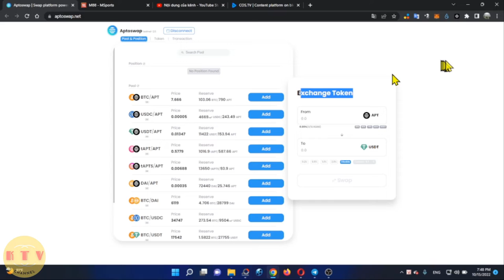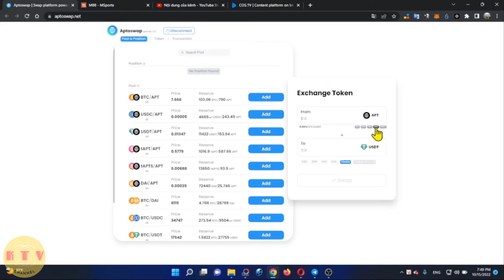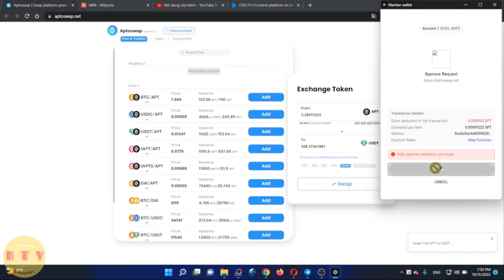Sử dụng aptoswap hoán đổi các token Aptos blockchain testnet